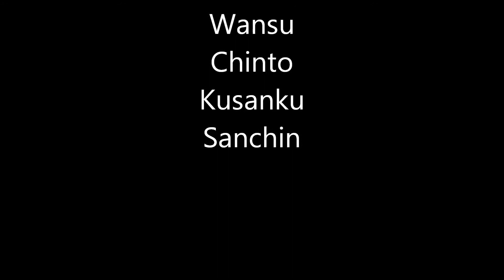Jack Fox Katas 425.13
Jack Fox - American Karate System Kata's